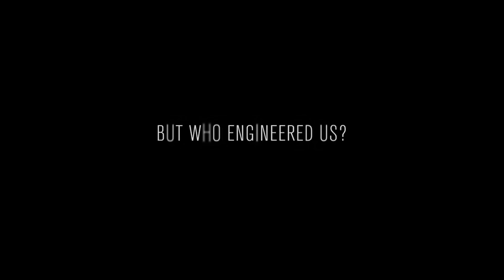Ferry Corsten presents Gouryella - Anahera [Official Music Video]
"After a long time, I suddenly got the inspiration for this fantastic uplifting trance melody that had a big nostalgic feel for me. Everything came together in the studio just perfectly. Giving Anahera the Gouryella alias was the only possible option for me..."